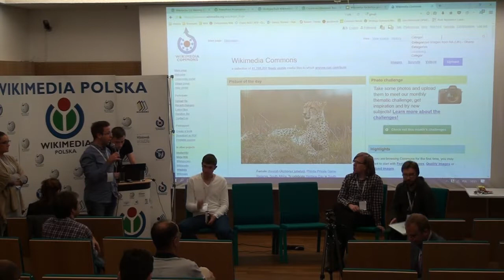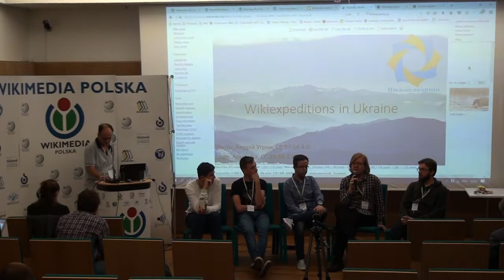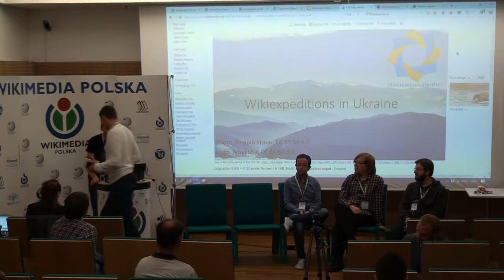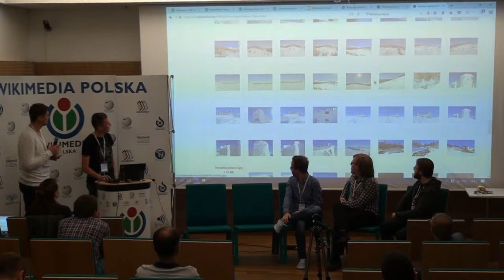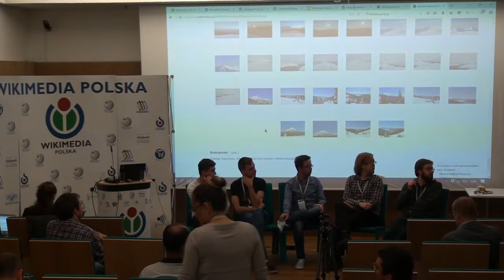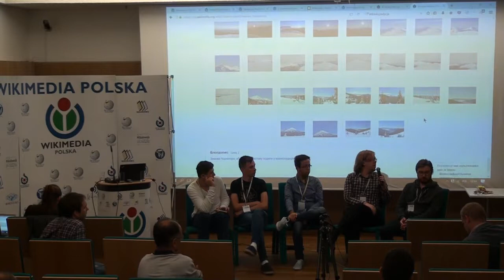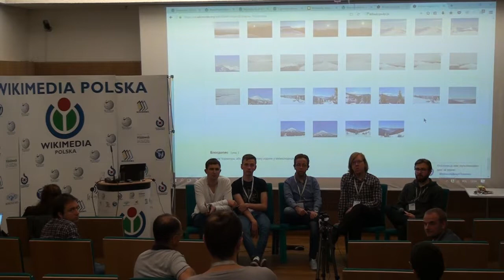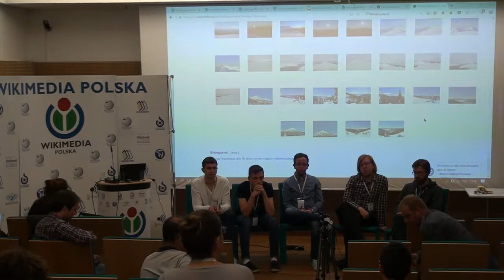Conducting wikiexpeditions – Toni Ristovski, Taras Rykmas + 3 more